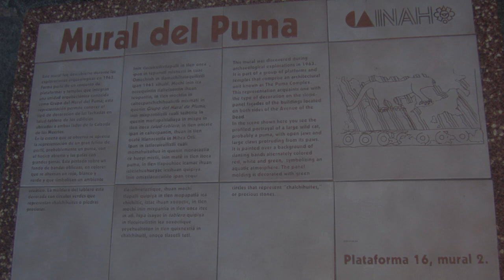Evolvenza Confucio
L'évolution ne vient pas de la culture, mais de l'étendue de l'intime.